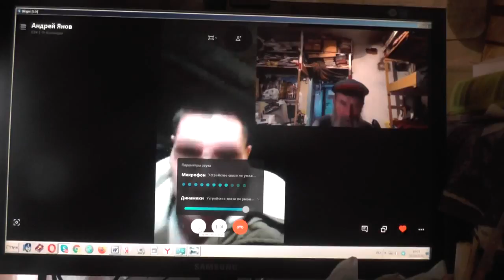Из порта Находка серьёзные вести. 15.03.2020